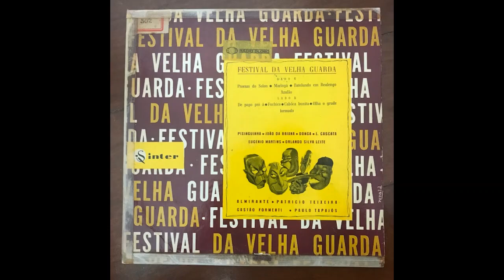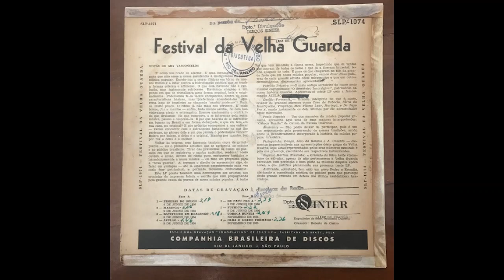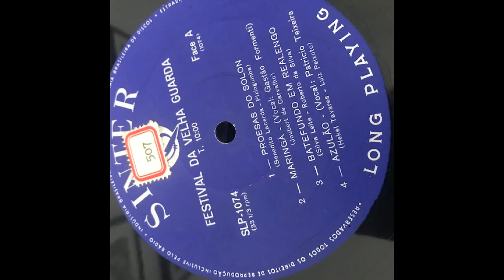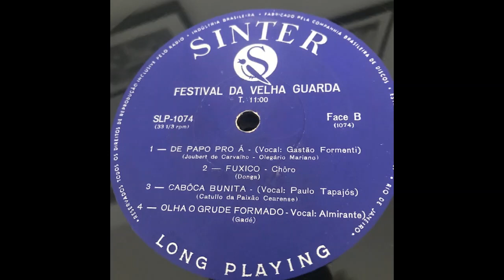Festival Da Velha Guarda / Pixinguinha / Donga / João Da Baiana / Almirante / J. Cascata / Bide